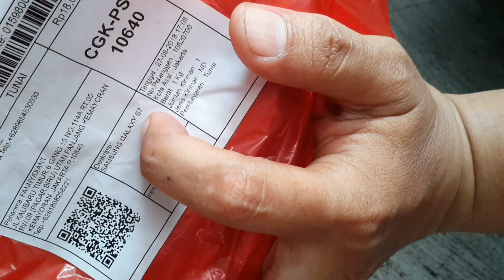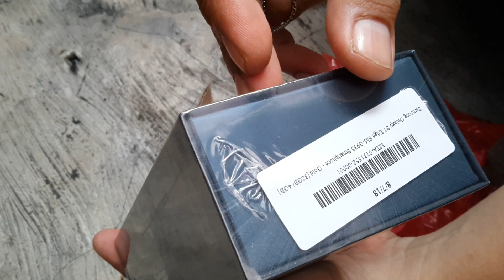Samsung Galaxy S7 Edge